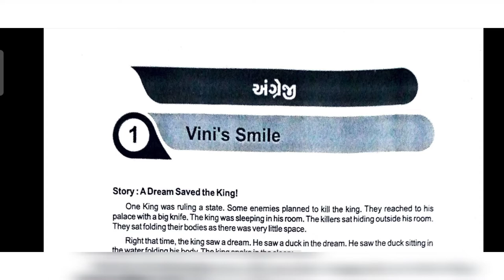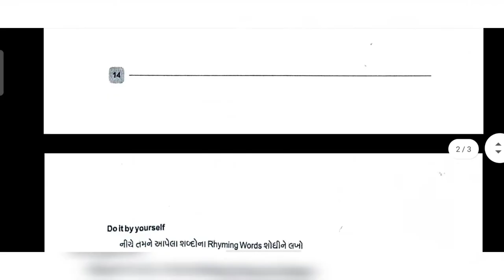std 7 english ghare sikhiye july 2021 ank 1 solution | dhoran 7 angreji home learning 2021 part 1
standard 7 english ghare shikhiye july 2021 ank 1 full solution
ank 1 july 2021 home learning std 7 eng

More Features :
1) Saari important books milengi solved video solutions ke saath
2) Previous year papers, Important PDFs, Question Bank
3) Crash Course, Mock Tests, Quiz
4) India's biggest student's community
& much more

3 Crore se zyada bachho ka bharosa!!"

std 7 angreji home learning ank 1 july 2021
ghare shikhiye july 2021 full solution
real solution home learning standard 7 english july 2021
dhoran 7 eng ghare shikhiye ank 1 july 2021
ghare shikhiye july 2021 ank 1
ank 1 ghare shikhiye july 2021 std 7 angreji